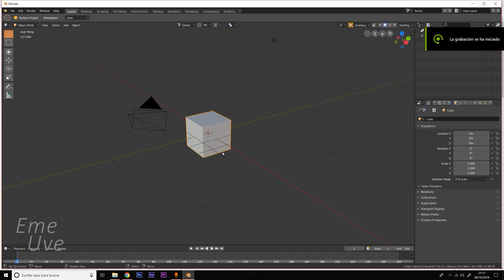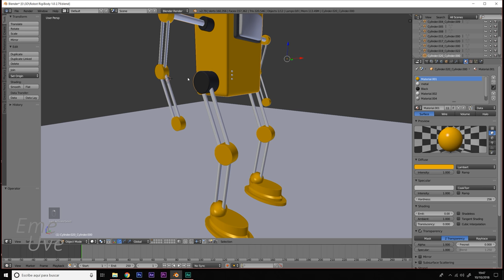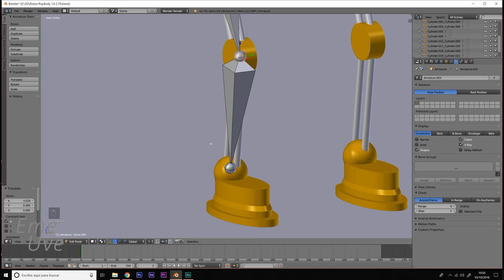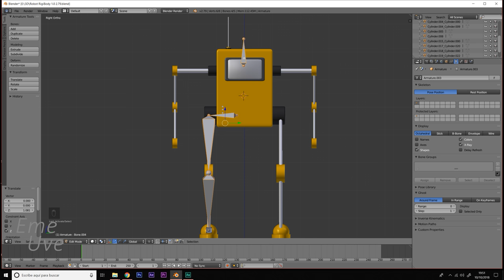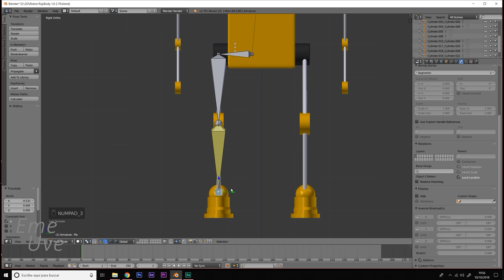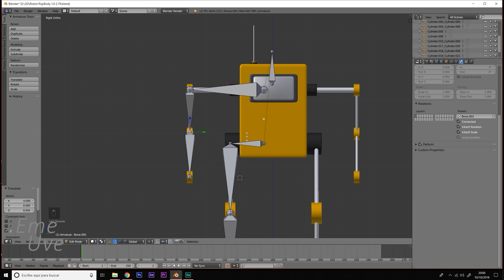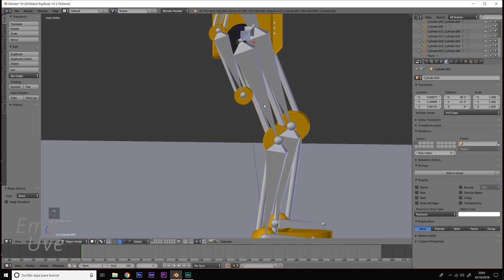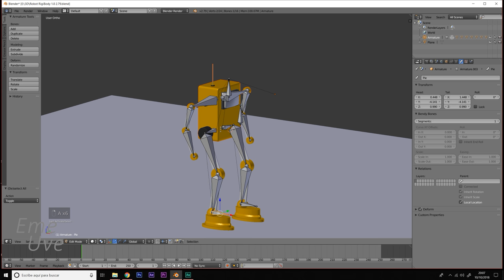Tutorial Blender Español para principiante 🤖 Poner esqueleto para animar a personaje rápido y fácil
Tutorial  Blender Español para principiantes - Animar personaje.
Diseñaremos un robot y le vamos a hacer el esqueleto para animarlo.
Usaremos la manera más rápida y funcional,  sólo válida para mecanismos, ya que usarla en otro tipo de personajes como seres humanos no sería tan práctica y crearía errores.
El escenario es uno que realicé también en Blender hace algunos días y me sirve para decorar un poco la escena.

Como siempre, un tutorial muy fácil y para principiantes.